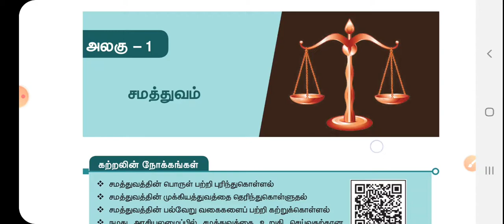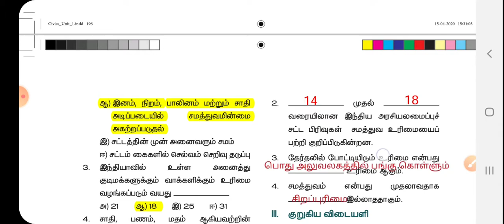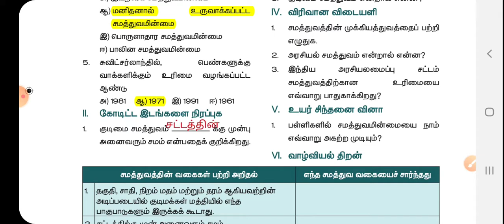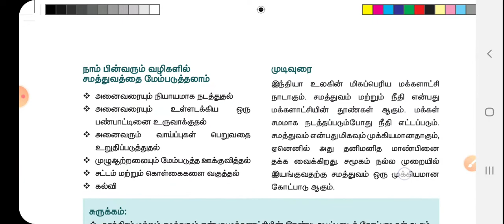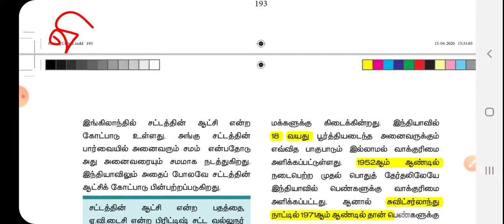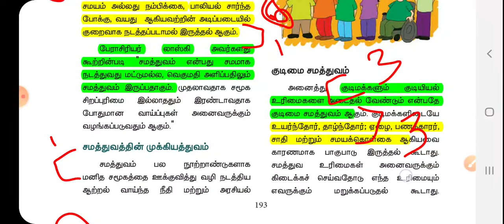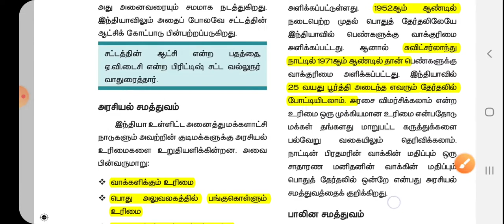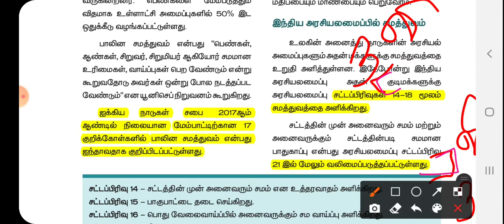7th social science Tamil Medium // சமத்துவம் // term 1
8th social science term 1 சமத்துவம் book back question